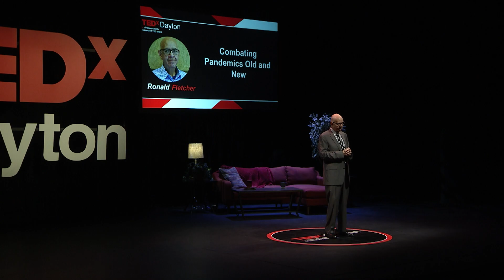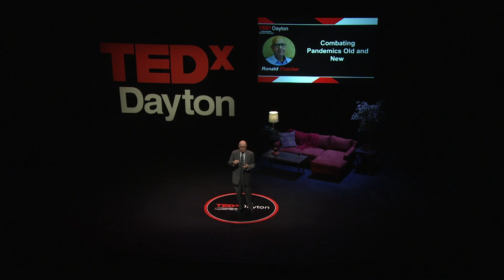How the AIDS Crisis Taught Us Lessons About the COVID Pandemic| Ronald Fletcher, M.D. | TEDxDayton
In the 1980’s, the world experienced the first modern pandemic: HIV/AIDS. At the time, Dr. Ronald Fletcher was serving as Ohio’s director of public health – the first African American to do so. In this timely and important talk, Dr. Fletcher explains how to fight a pandemic from a public health perspective. From his days being known as “Dr. Condom” fighting the spread of HIV, Dr. Fletcher draws several parallels to the public health challenges we now face in this age of COVID-19. Ronald L. Fletcher, former Ohio Health Director, is devoted to helping people wherever there is great need and has a vast array of experience. After graduating medical school, he became director of a clinic, through the U.S. Health Department poverty relief program. Ronald worked with groups to send $13 million of medical aid to Hungary, Ukraine, and Romania as they struggled after the breakup of the Soviet Union. Ronald also worked with missionary groups to care for people in the jungles of Belize and Guatemala, as well as initiating a strategy with President Museveni of Uganda to save the endangered Mountain Gorillas. This talk was given at a TEDx event using the TED conference format but independently organized by a local community.